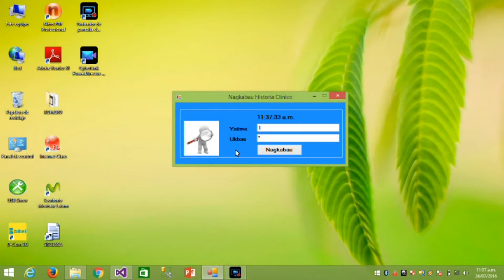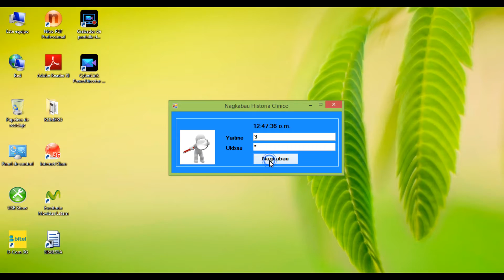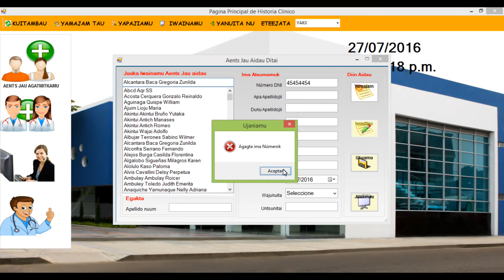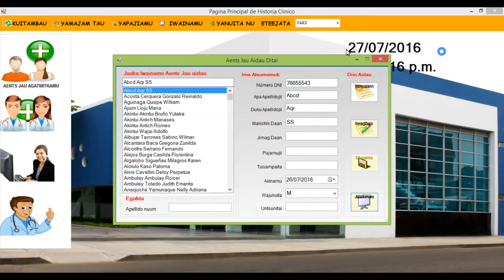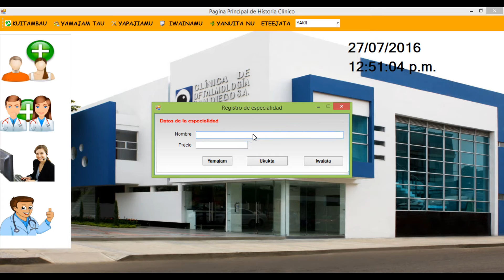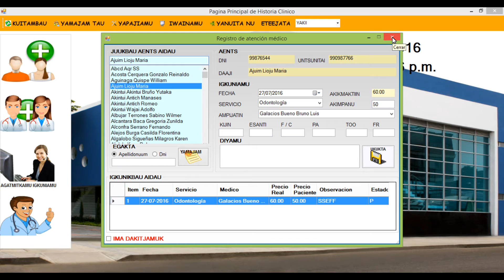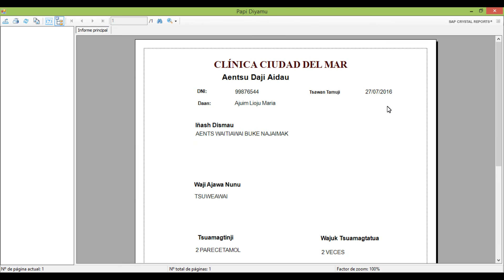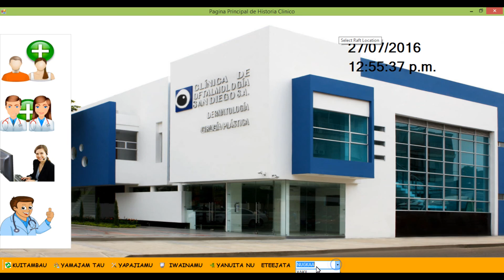SISTEMA HISTORIA CLINICO - VISUAL BASIC - SQL SERVER - AWAJUN